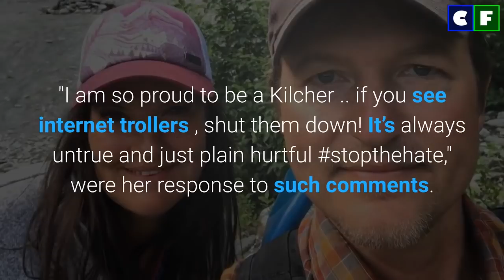Atz Lee Kilcher and Jane Kilcher Children. Untold Truth Revealed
Are Atz Lee Kilcher and Jane Kilcher your favorite married couple from the show 'Alaska: The Last Frontier'? Well, then you certainly need to see our video containing all the unknown facts about their lives. Find out important information from Atz Lee and Jane Kilcher's wife, more significantly about their married life and children. What do you think about the husband and wife?

Source: Instagram/Facebook